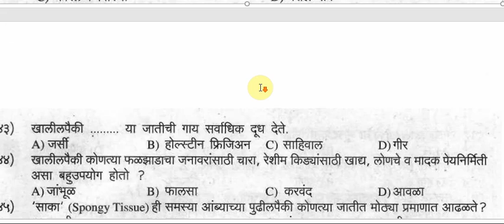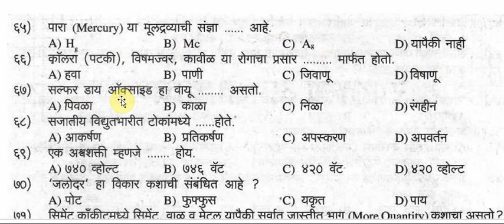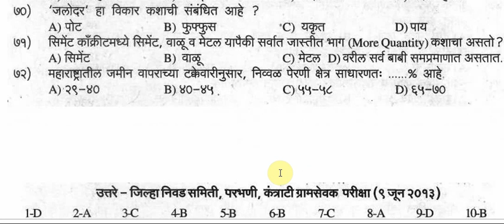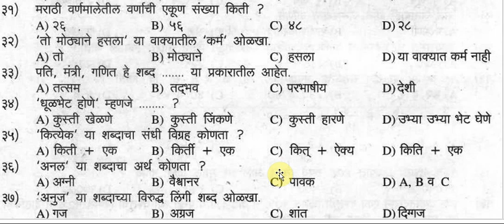zp gramvikas bharti 2019 important questions and answers // Marathi // Gk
zp gramvikas bharti 2019   important questions and answers